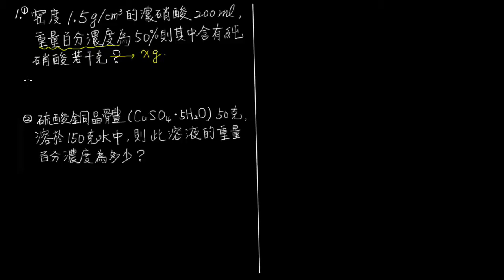1-4例題01重量百分濃度(請注意硫酸銅晶體的題目)